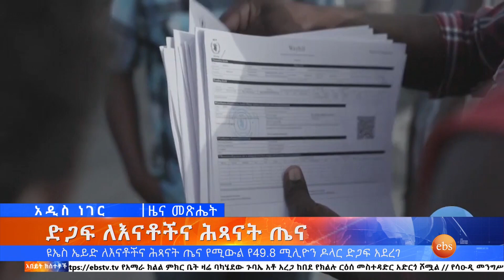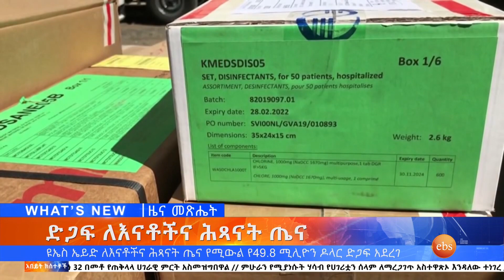የንግድ ምክር ቤቱ ምክር እና ድጋፍ ለእናቶችና ሕጻናት ጤና፣ነሐሴ 19,2015 What's New Aug 25,2023